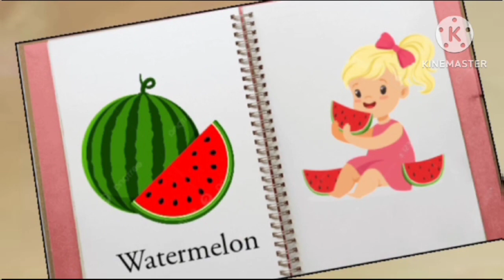fruits name | Fruits name in english | Fruits pictures | Name of Fruits in english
Entertainment and Educational content for early age kids.
This channel is not only best for children, but also for parents and teacher as they will be stress free about what their kids are watching and learning from social media.

Thanks for supporting us and visiting here.

I'm on Instagram as @hafsagdce. Install the app to follow my photos and videos.

fruit song
kids playing
baby songs